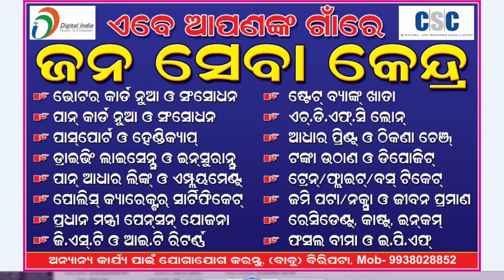ଜୋର ଜବରଦସ୍ତିକରି ସ୍ବାମୀର ମନ କିଣି ହୁଏନା😭💔😭 2022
Please Not violating  any other people and Right way  this family again connected.
 Kisika ghar todna nehi jodana chaihe 🙏🙏
🛑 Stop This Case and Justice both .